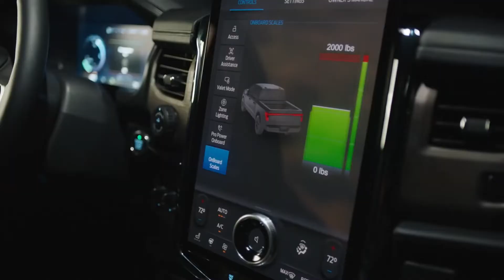Recent Automotive News - New Ford Pro Division, Inventory at dangerously low levels, and more.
Lots of EV news from Ford including the commercial version of the Ford Lightning.  Dealership Inventory is at dangerously low levels and more.

We strive to bring companies up-to-date information about the automotive industry. With decades of fleet procurement and management experience, this news is tailored for fleet and commercial vehicle purchasers and managers.

All opinions stated in videos or articles are the opinion of the author/speaker and do not reflect the opinion of any dealer or auto group.